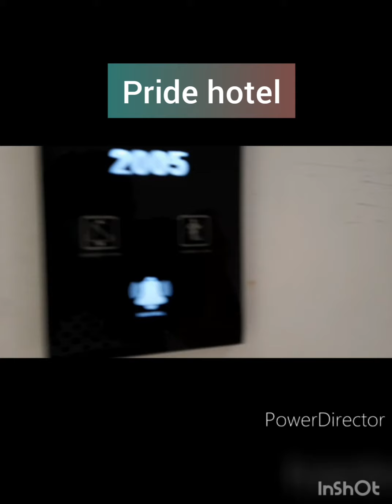KOLKATA TO BANGALORE BY CAR! | VLOG PART 2 | VLOG CENTRE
more fun!!

road was nice and snacks were available.. other details in video!!